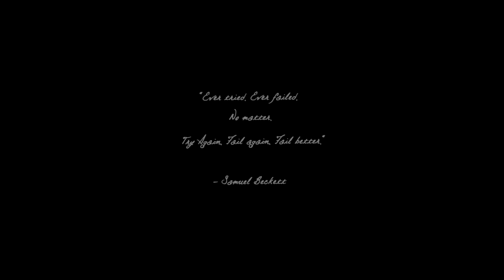integrity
Song: Subtact - Falling (Audile Remix)